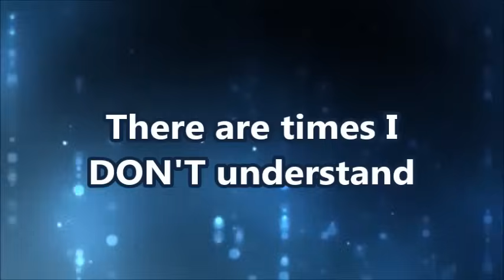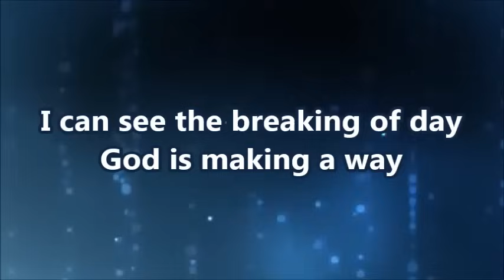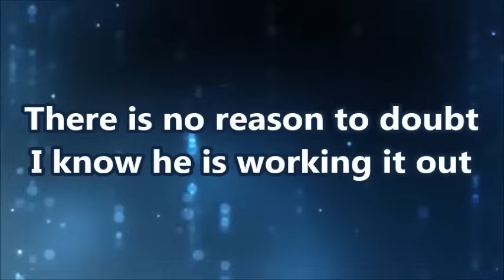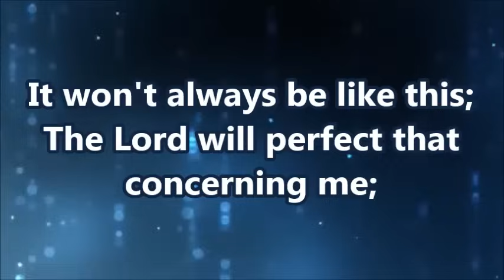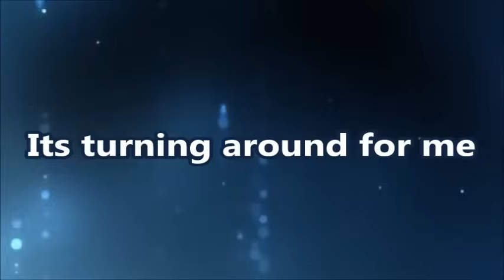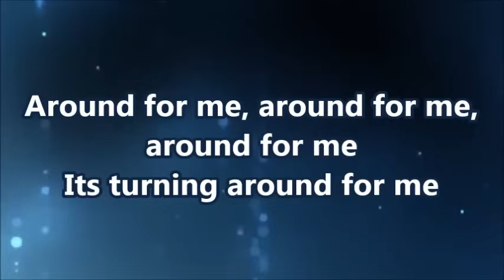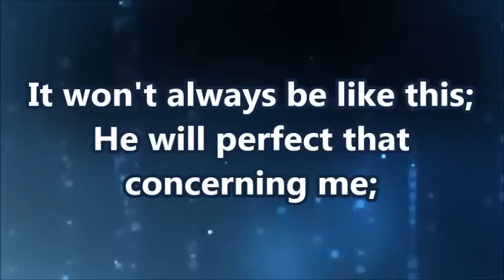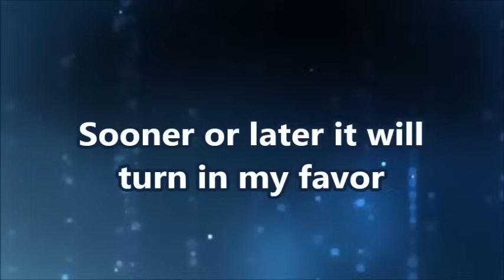Turning Around Vashawn Mitchell